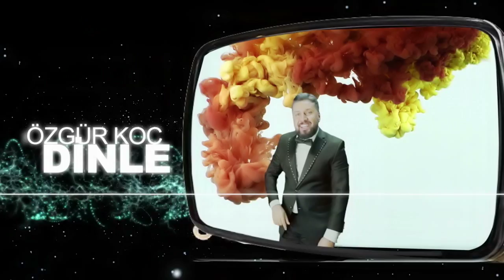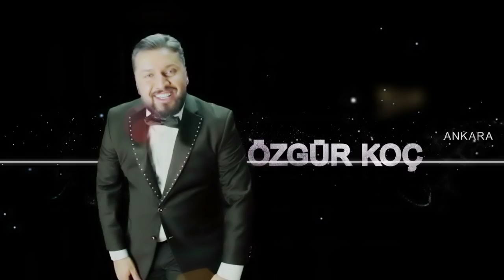Özgür KOÇ SEVİYORUM I Ankara Oyun Havaları I Yeni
🔉🔉🔉🔉🔉🎹🎹🎹Ekrem Düzgünoğlu Etiketiyle yayınlanan Özgür Koç Dinle ALBÜMÜ

alternatif
en çok dinlenen şarkılar
Ankara Oyun Havaları
İç Anadolu
Kırşehir
Garip Ankaralı
Kafam Kadar Güzelmisin
Günahkar
Ankara Şarkıları
damar şarkılar
en güzel pop şarkılar
duygusal şarkılar
aşk şarkıları dinle
indirme linkleri
türkü dinle
en yeni türküler
damar türküler
anadolu türküleri
destanlar
seviyorum🔉🔉🔉🔉🔉mix